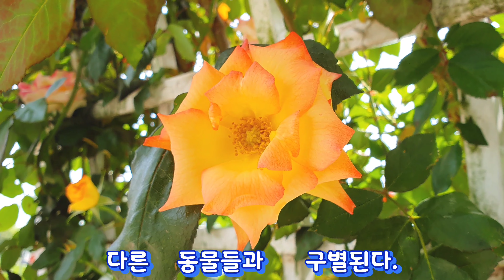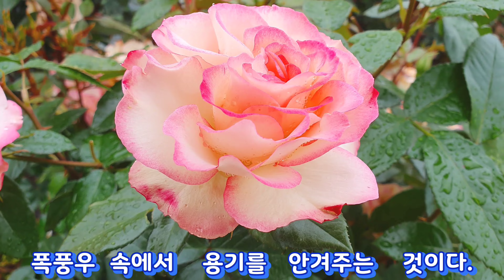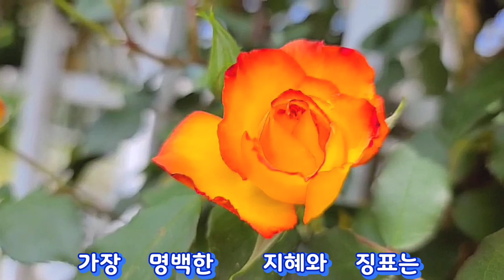장미꽃,웃음에관한 좋은글 모음,좋은글좋은시,웃음과 유머